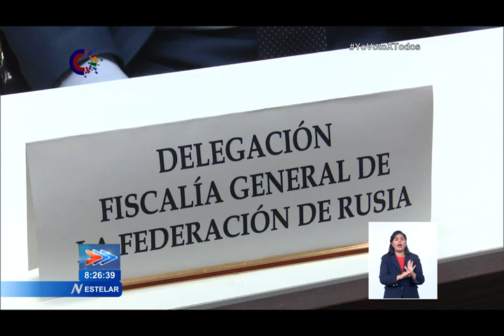Cuba acoge Encuentro Internacional de Ciencias Penales